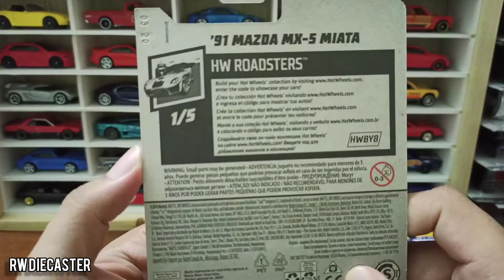Hotwheels '91 Mazda MX-5 Miata